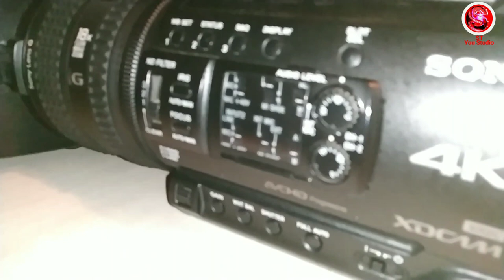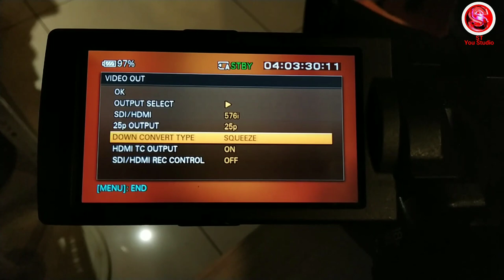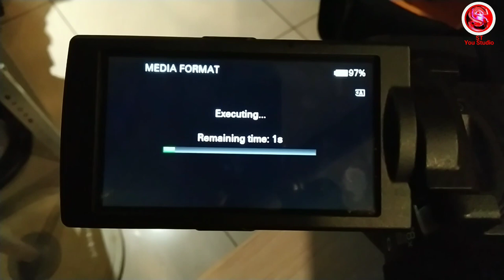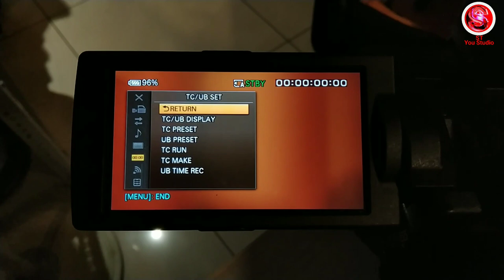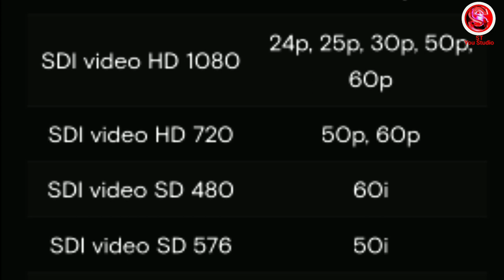Sony PXW-Z150 camera output settings | How to set up SDI,HDMI & VIDEO Out | TC Reset & Media Format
Sony pxw-z150 output settings, SDI,HDMI,VIDEO Output settings,